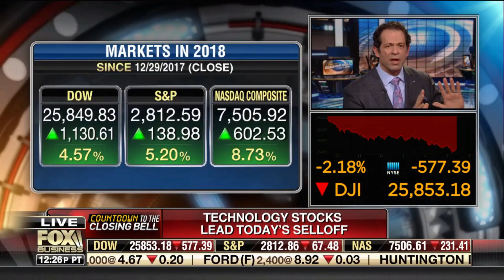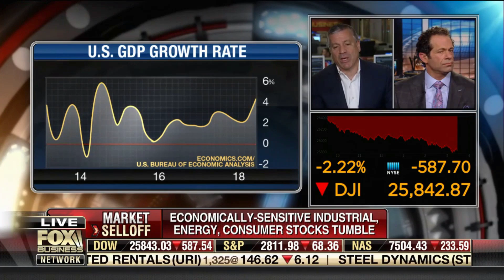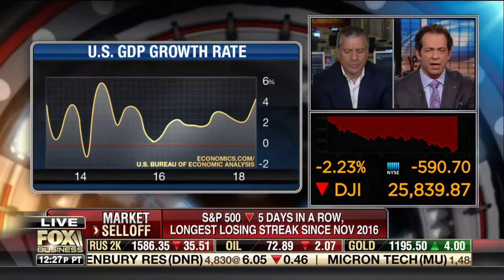Jeff Sica on Buying Into This Market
Jeff Sica talks about buying into this market on Fox Business' Countdown to the Closing Bell on October 10, 2018.